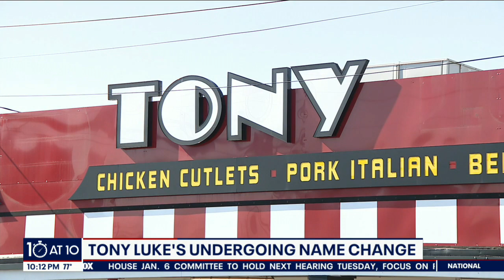Tony Luke's undergoes apparent name change